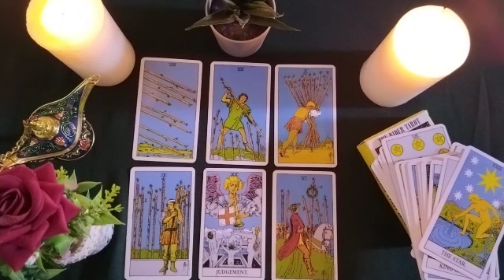CANCER💱HE WANTS YOU IN HIS LIFE WHATEVER AND HE IS MAKING CHANGES AND YOU DON'T KNOW THIS👀